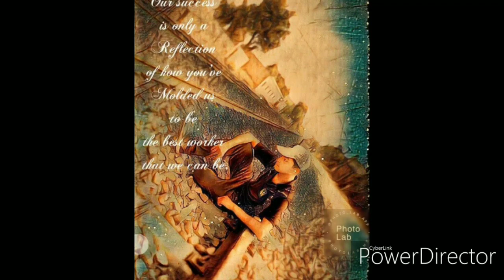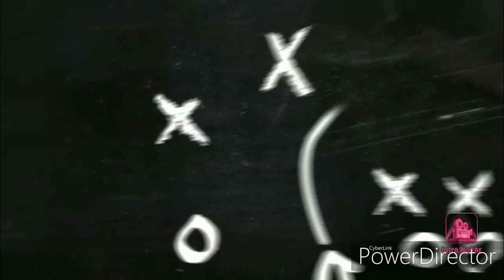I Have A Surprise For All Of You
Introducing a new member
A new Crew Member
ABR My Best Friend